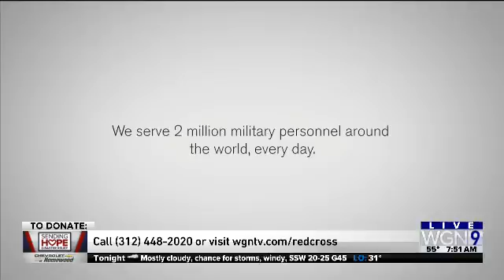Red Cross 7:50AM